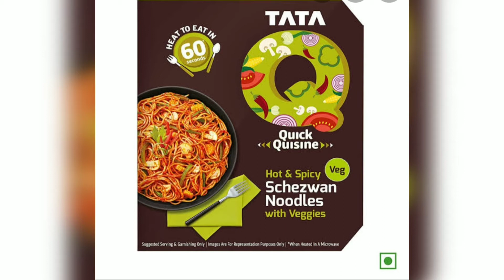Tata Q - Quick Quisine Hot & Spicey Schezwan Noodle Review, ₹99 Worth or Not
Hey Guys, please watch this video before buying this product.
views are my personal#tata

First channel : LUCKNOWIGIRL SRISHTI
Second channel : SRISHTI GOODLIFE